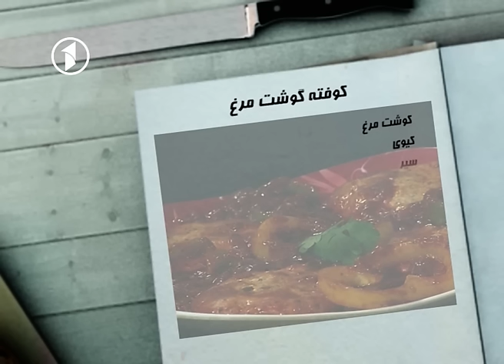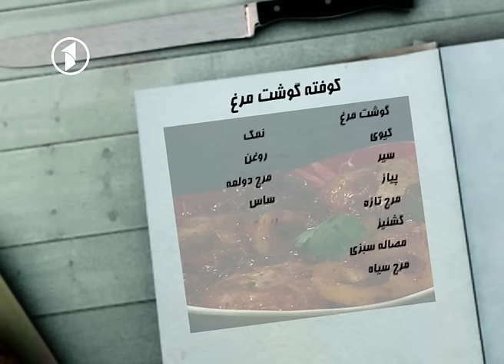Ashpazi - Chicken meatball - آشپزی - کوفته گوشت مرغ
آشپزی - طرز تهیه کوفته گوشت مرغ
Ashpazi - Making of Chicken meatball
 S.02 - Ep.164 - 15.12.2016